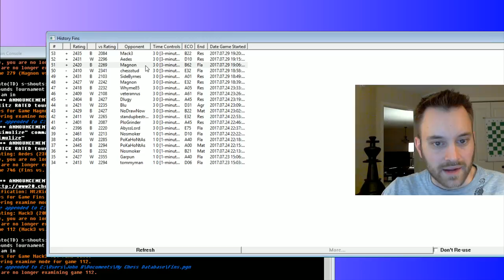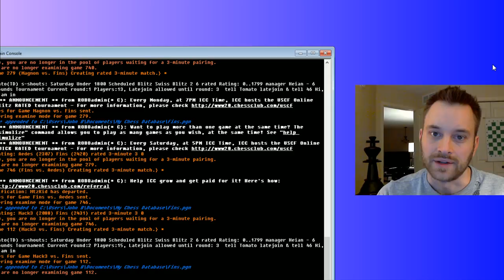Blitz Chess #490: A Wild Greg Appears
Opponents include IM Mehmed Pasalic, NM SideByrnes, IM Greg Shahade, IM Gullermo Soppe, and Mack3.

Final score: 5 wins, 1 loss